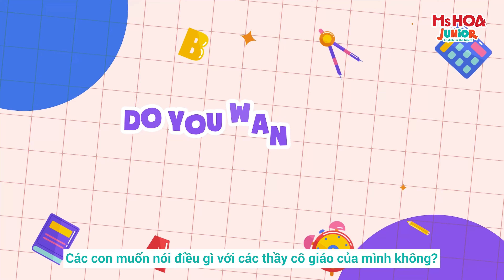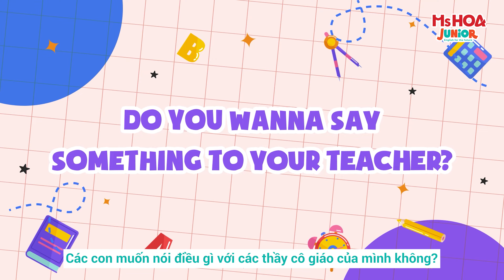Bí mật thú vị về thầy cô Junior qua lăng kính các bé học viên | Ms Hoa Junior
Mỗi thầy cô, mỗi dáng vẻ, mỗi người mang đến cho các con những ấn tượng khác nhau.

💐 Nhưng tinh thần tận tâm trách nhiệm, thầy cô luôn Ms Hoa Junior luôn mang trong mình sứ mệnh truyền tải giá trị kiến thức và đồng hành cùng các con trên hành trình chinh phục tiếng Anh.

Tháng tri ân này, cùng lắng nghe những chia sẻ của học viên Junior qua video đầy yêu thương này nhé
Tham khảo thêm video bài giảng hay khác:
Các Khóa Học Tiếng Anh Theo Lộ Trình Chuẩn Cambridge:
1. KHÓA HỌC Tiếng Anh mầm non
2. KHÓA HỌC Tiếng Anh tiểu học
3. KHÓA HỌC Tiếng Anh THCS
4. KHÓA HỌC IELTS Junior dành cho học sinh cấp 2
5. KHÓA HỌC Tiếng Anh VIP 1-1
Ms Hoa Junior - English for the Future

► HÀ NỘI:
CS 1: 51B Xuân La, P. Xuân La, Tây Hồ - SĐT: 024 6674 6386
CS 2: 471 Nguyễn Văn Cừ, Gia Thụy, Long Biên - SĐT: 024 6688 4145
CS 3: 66 Nguyễn Văn Lộc, Mỗ Lao, Hà Đông - SĐT: 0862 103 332
CS 4: 230 Phố Lò Đúc, Đống Mác, Hai Bà Trưng - SĐT: 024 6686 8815
CS 5: 26 Phố Nguyễn Thị Định, Trung Hoà, Cầu Giấy - SĐT: 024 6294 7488
CS 6: 7 Liễu Giai, Ba Đình, Hà Nội - SĐT: 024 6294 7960
CS 7: 139 Minh Khai, P. Minh Khai, Hai Bà Trưng - SĐT: 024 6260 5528
CS 8: B3 – 05 Vinhomes Gardenia, Hàm Nghi, Cầu Diễn, Nam Từ Liêm - SĐT: 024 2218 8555
CS 9: BT11-VT22 khu Xa la, Phúc La, Hà Đông - SĐT: 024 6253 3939
CS 10: 164 Nguyễn Lương Bằng, Chợ Dừa, Đống Đa

► HỒ CHÍ MINH:
CS 1: 672A30 Phan Văn Trị, P. 10, Gò Vấp - SĐT: 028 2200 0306
CS 2: 316 Võ Văn Ngân, Bình Thọ, Gò Vấp - SĐT: 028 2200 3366
CS 3: 66A Hoàng Diệu 2, Linh Chiểu, Thủ Đức - SĐT: 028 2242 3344
CS 4: 215 Khánh Hội, Phường 6, Quận 4 - SĐT: 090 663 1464
CS 5: 427 Cộng Hòa, Phường 15, Tân Bình - SĐT: 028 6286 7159
CS 6: 215 Kinh Dương Vương, Phường 12, Quận 6 - SĐT: 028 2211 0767
CS 7: 278 Lũy Bán Bích, P. Hòa Thạnh, Tân Phú - SĐT: 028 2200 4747
CS 8: 141 Đỗ Xuân Hợp, Phước Long B, Quận 9 - SĐT: 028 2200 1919
CS 9: 723 Lê Trọng Tấn, Bình Hưng Hòa, Bình Tân - SĐT: 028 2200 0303
CS 10: 49F Phan Đăng Lưu, Phường 3, Bình Thạnh - SĐT: 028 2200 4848
CS 11: 79 Hiệp Bình, P. Hiệp Bình Phước, Thủ Đức - SĐT: 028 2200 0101
CS 12: 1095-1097 Huỳnh Tấn Phát, Phú Thuận, Quận 7 - SĐT: 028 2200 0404

► BẮC NINH:
CS 1: 198 Trần Phú, Đông Ngàn, Tp.Từ Sơn, Bắc Ninh - SĐT: 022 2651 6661
Cơ sở 2: 509 Ngô Gia Tự, Tiền An, Tp. Bắc Ninh - SĐT: 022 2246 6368

►HẢI PHÒNG:
CS 1: 129 Trần Nguyên Hãn, Lê Chân, Hải Phòng - SĐT: 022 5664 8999

►QUẢNG NINH:
CS 1: A3-05, KĐT Monbay, Hồng Hải, Tp. Hạ Long - SĐT: 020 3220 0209
CS 2: 97 Trần Phú, P. Cẩm Tây, Tp. Cẩm Phả - SĐT: 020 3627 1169

►NGHỆ AN:
CS 1: Lô 12 Trường Thịnh Phát III, KBT 56 Lê Hồng Phong, Hưng Bình, Vinh, Nghệ An - SĐT: 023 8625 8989

►THANH HÓA:
CS 1: Lô 10 MBQH 1704 Phan Chu Trinh, Điện Biên, Thanh Hoá - SĐT: 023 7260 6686

►HÀ TĨNH:
CS 1: LK1-08 KBT Vinhomes, Hàm Nghi, TP. Hà Tĩnh - SĐT: 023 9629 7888

► ĐÀ NẴNG:
CS 1: 221 Nguyễn Văn Linh, P. Vĩnh Trung, Thanh Khê, Đà Nẵng - SĐT: 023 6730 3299

► KHÁNH HÒA:
CS 1: 55 đường 23/10, Phương Sơn, TP. Nha Trang - SĐT: 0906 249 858

► VŨNG TÀU:
CS 1: 57 Lê Hồng Phong, Phường 7, Tp. Vũng Tàu, Bà Rịa - Vũng Tàu - SĐT: 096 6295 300